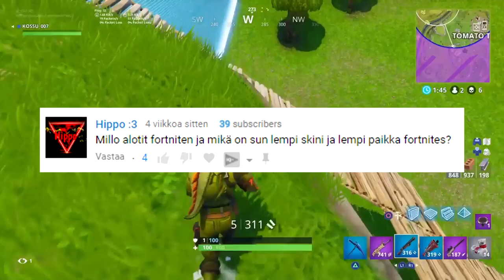HANKINKO GTA 6? | Kesäkuun Q&A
Muistakaa jättää tykkäys ja jättäkää kysymyksiä kommentteihin :)